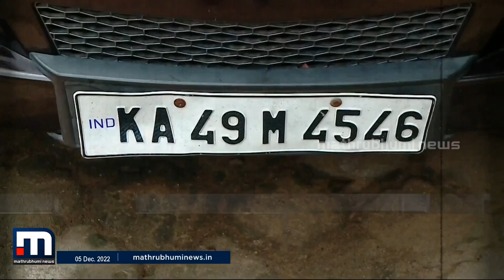കോഴിക്കോട് തെളിവെടുപ്പിനിടെ കൂട്ടുപ്രതിയേയും മയക്കുമരുന്ന് പിടികൂടി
കോഴിക്കോട് മണക്കടവിൽ രണ്ടു പ്രതികളുമായുള്ള തെളിവെടുപ്പിനിടെ കൂട്ടുപ്രതിയേയും മയക്കുമരുന്നും പോലീസ് പിടിച്ചു.

Happy viewing!